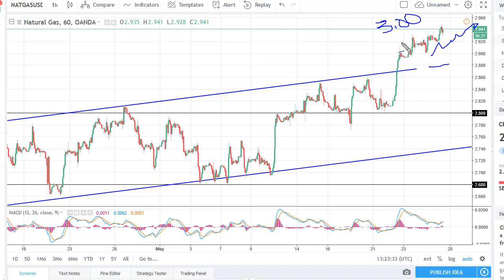Natural Gas Technical Analysis for May 28, 2018 by FXEmpire.com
The natural gas markets continue to show strength, as we have broken out of the daily uptrend channel recently... For the full article go - Natural Gas Forecast May 28, 2018, Technical Analysis.Find more information about Forex and Commodities News Technical Analysis Fundamental Analysis and Brokers on FX Empire